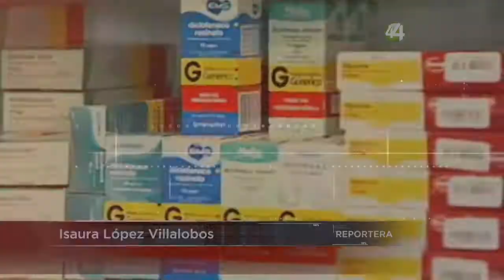Hospitales Civiles no sufren desabasto de medicamentos asegura su director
Hospitales Civiles no sufren desabasto de medicamentos; asegura el director general Héctor Raúl Pérez Gómez.